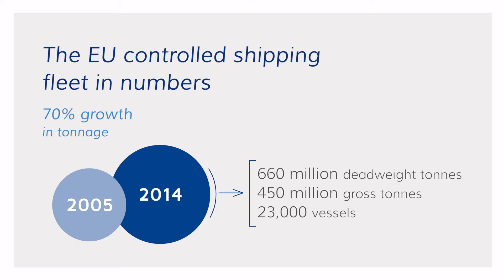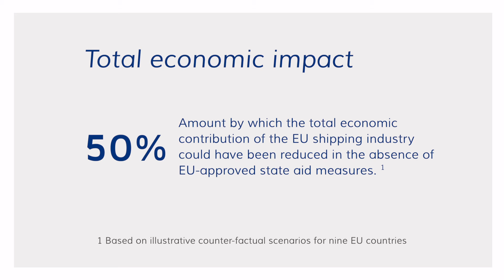ECSA INFOGRAPHIC HD v2015